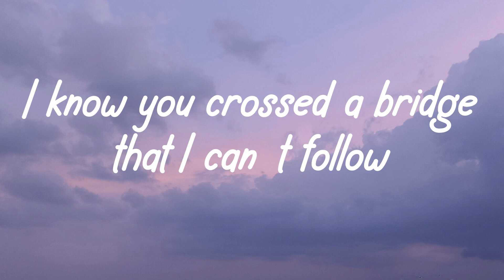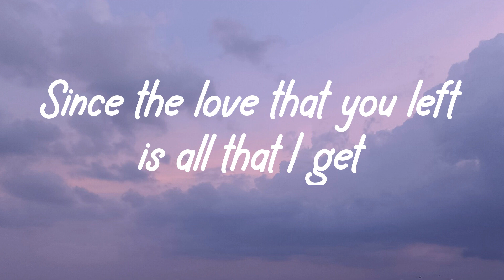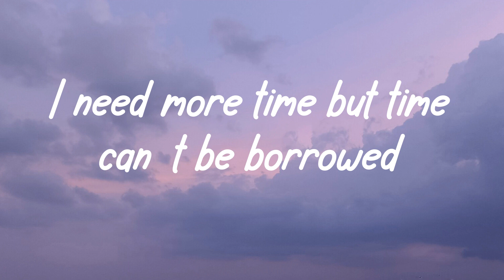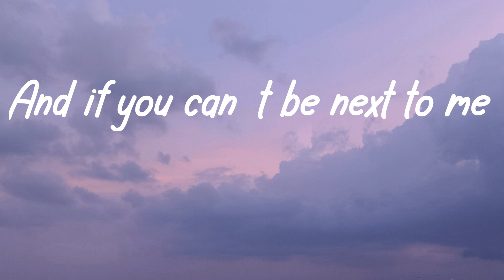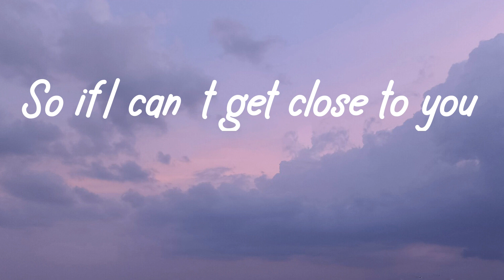Ghost ( Lyrics ) - Justin Bieber